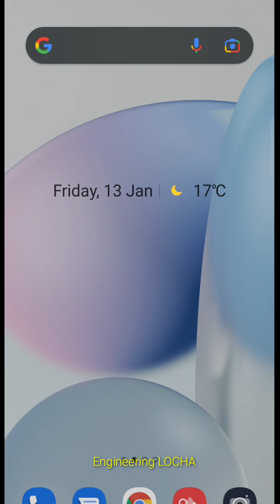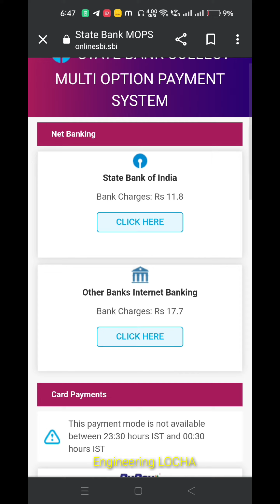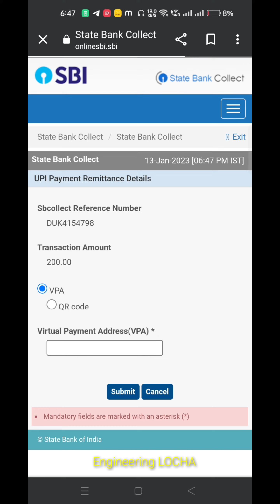Back Papers Fees bteup || back Papers Fees by sbi collect